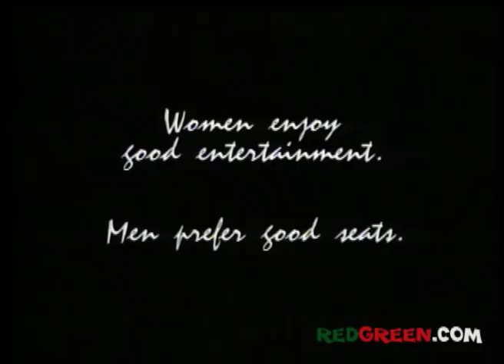The Red Green Show Ep 102 "The Vertical Grandstand" (1995 Season)